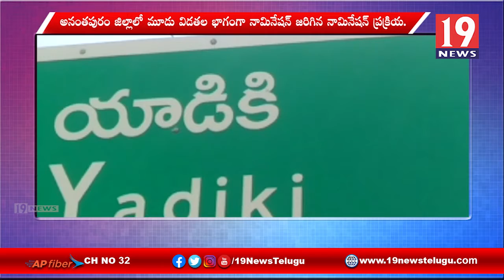యాడికి మండలంలో కొనసాగుతున్న నామినేషన్ల ప్రక్రియ - అనంతపురం